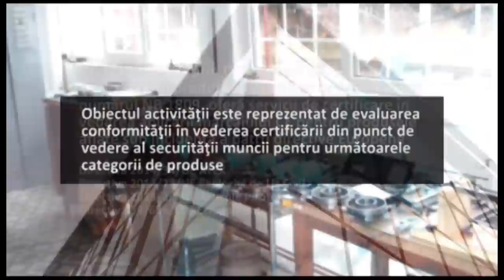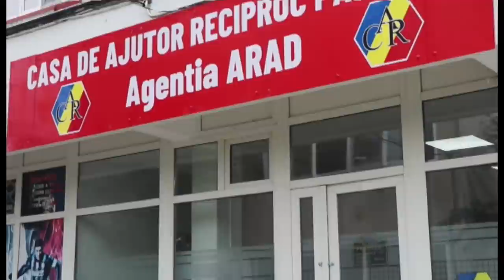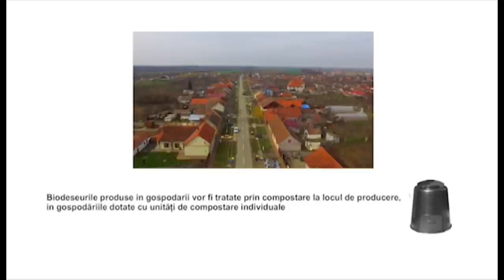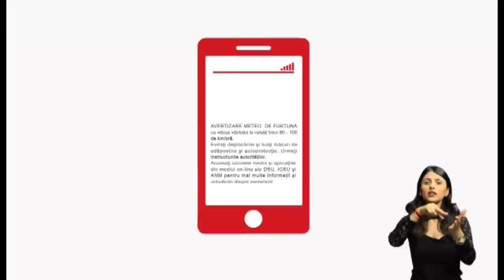GRIG OPREA si ADRIANA ZAHARESCU_ Sufletele gemene_17.06.2020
D-na Zaharescu are atatea trairi incredibile de impartasit.
Ne-a mentionat:
 - amintiri din alte vieti, accesate prin regresie hipnotica;.
 - diferenta dintre sufletele pereche si sufletele gemene;
 - mesaje obtinute prin channeling privind rolul iubirii in vindecarea Pamantului.